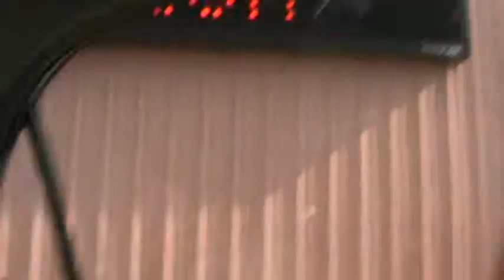TIMBER! tour behind the costume shop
They had all kinds of crazy things for rent stored behind their shop.